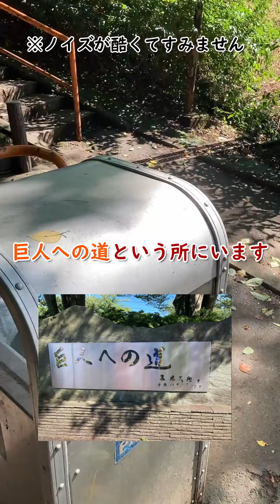【プロスピA】ジャイアンツ球場でS30%6連したらある意味神引きしました。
駅から球場に行くまでの坂道に2009年の選手や首脳陣の手型があったんですが、笠原さんのところが潰されていたのが面白かったです。